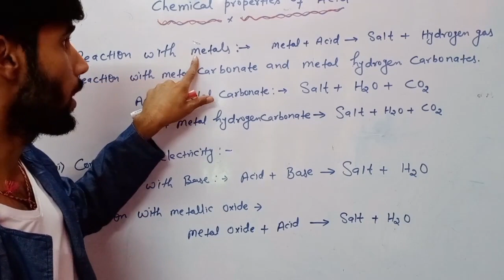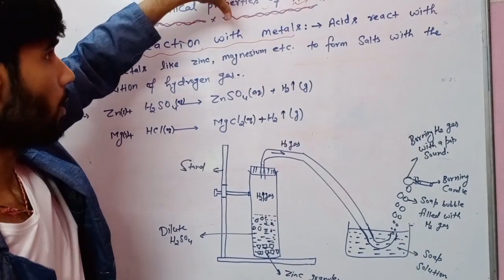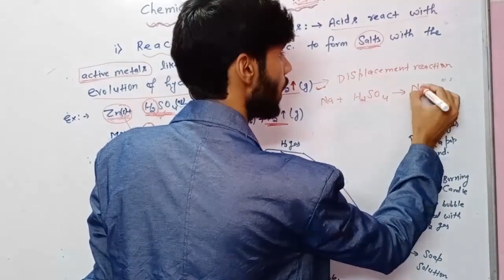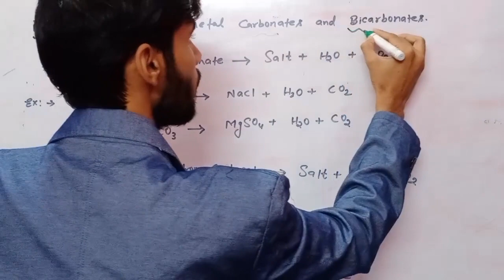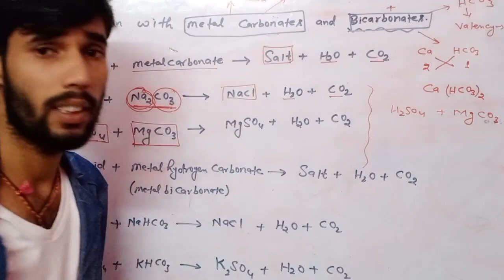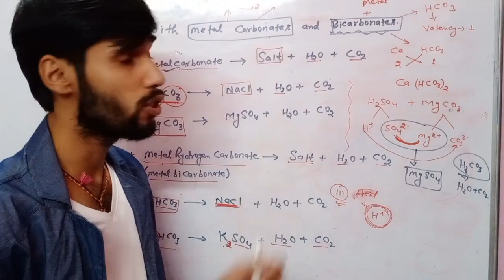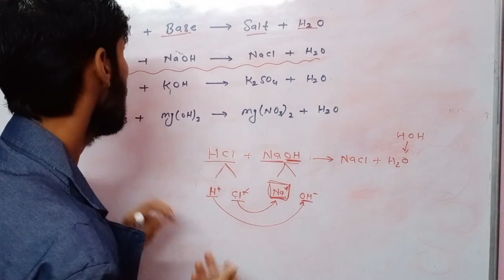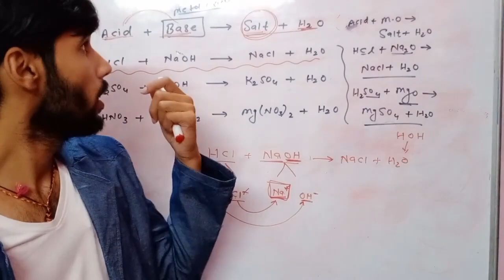Acid bases and salts part 4, science 10th, CBSE and ICSE by study lover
in this section we will discuss about chemical properties of acid i.e. reaction of acid with metals, reaction of acid with metal carbonates, reaction of acid with metal hydrogencarbonate (bicarbonate), reaction of acid with bases, reaction of acid with metal oxides etc.